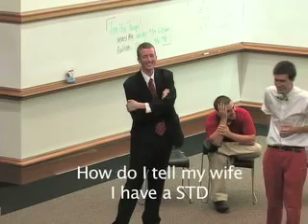mock Turtle soup 3 part 2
This showcases the talents of the clemson improv group.